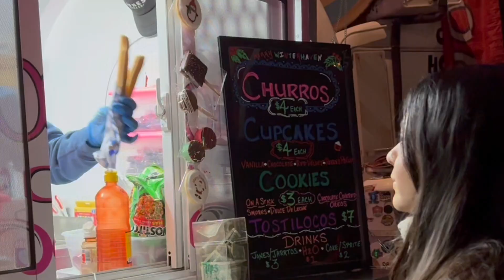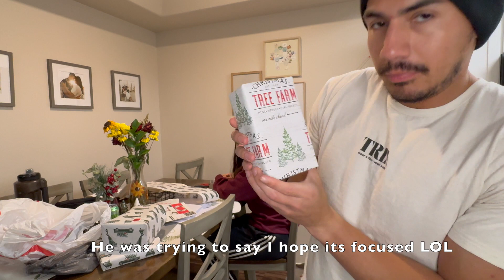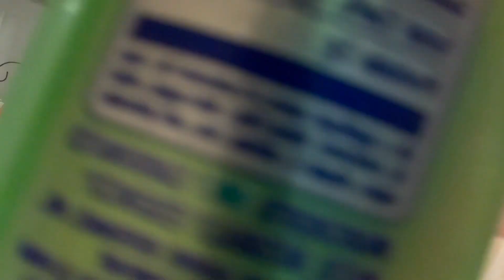Christmas Shopping and Christmas Dates!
Come Christmas shopping and on Christmas dates with us this weekend! :)